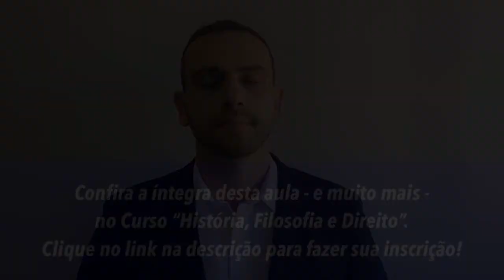A Britânia Romana e o "Common Law"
Vídeo explicando a influência da colonização romana da Inglaterra (a Britânia romana) para a formação do "common law." Confira a íntegra desta aula - e muito mais - no Curso "História, Filosofia e Direito". Faça aqui sua inscrição: